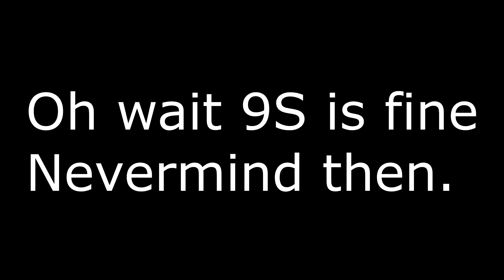Nier Automata part 16 (RAW)